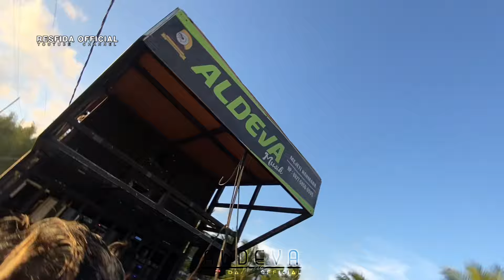Putus Berayean lagu viral voc Aolina Aldeva musik